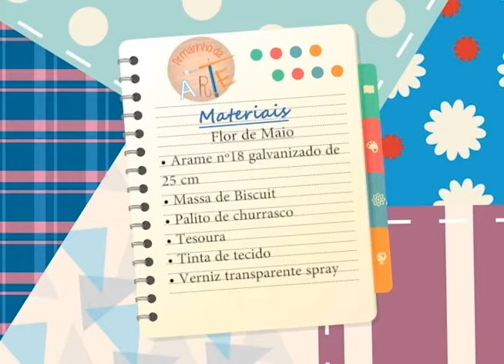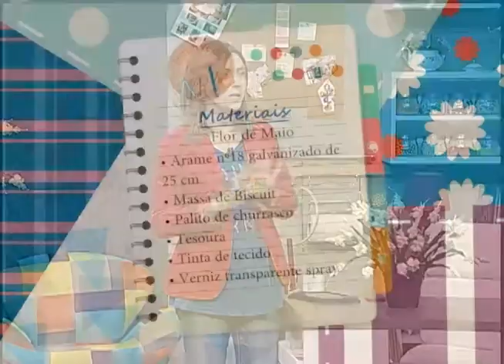Flores de Maio de Biscuit - Parte 1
Assista nossa aula com a dona Erna, preparando lindas flores de maio com biscuit!

Mais informações e moldes no nosso Blog
Assista o programa ao vivo de segunda a sexta, às 15:00.
Reprises de segunda a sexta às 7:30.